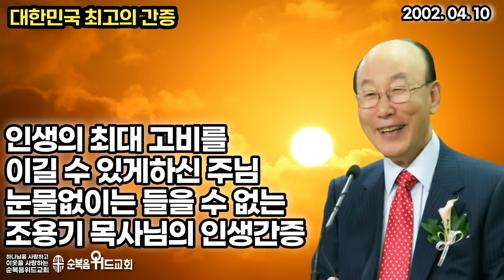대한민국 최고의 간증 - 눈물없이는 들을 수 없는 조용기 목사님의 인생 간증